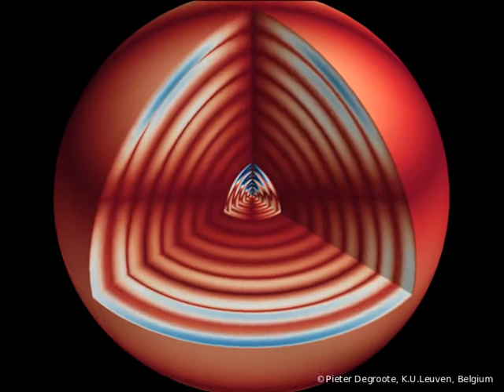Stellar Oscilations in Red Giant Stars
This computer generated animation illustrates waves, or "stellar oscillations" as astronomers call them, in red giant stars. The amplitude has been exaggerated to make the waves better visible, and the oscillations are sped up. In reality, one oscillation takes several hours. In the first scene a crosscut from the surface to the core of the red giant is given. Colors were chosen so that the eye can easily follow the waves. In the outer region of the star the gas particles are moving back and forth, compressing and decompressing the gas, quite similar as for sound waves on Earth. Most waves inside red giant stars fade out towards the core, but the waves detected now intensify again in the core of the giant star. The second scene zooms in on the core to illustrate this. Note that the waves inside the core behave quite differently from the ones in the outer region.

credit: Pieter Degroote